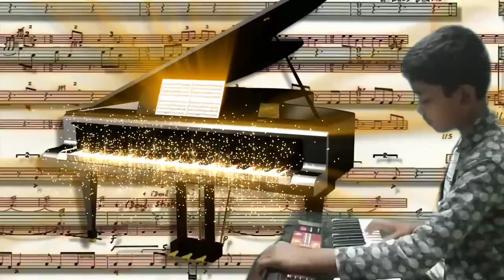Beast Arabhic kuthu at Dev Musix_03Mar2022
Dear Viewers,
To get entertained with multi style music through keyboard with nice background effects, funny riddles, tongue twisters, Stories, Hand shadow papets etc...100% sure, you will be satisfied. Though keyboard not only, BGMs, but also songs, own music etc, can be seen. For your information channel name is "Dev Musix"...Geetham through keyboard.